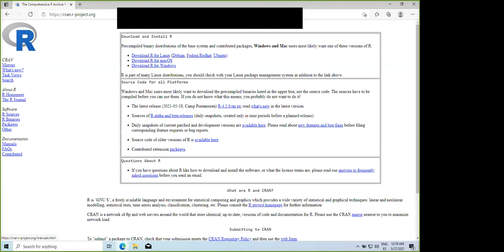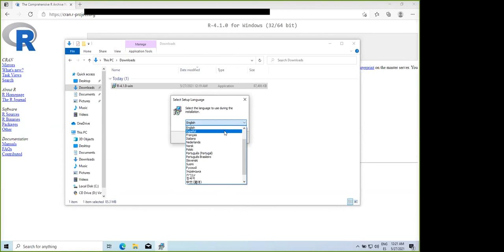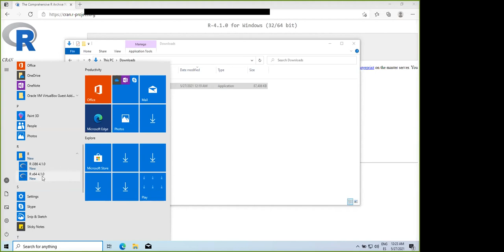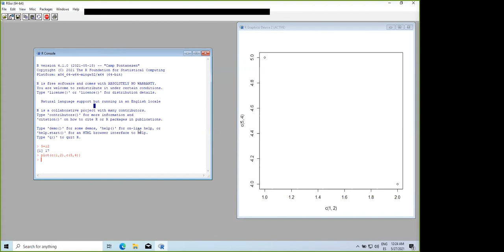Instalación de R en Windows